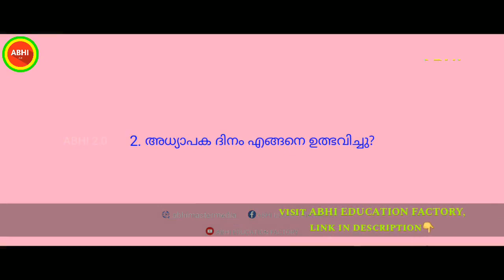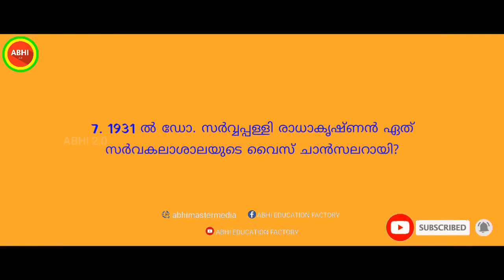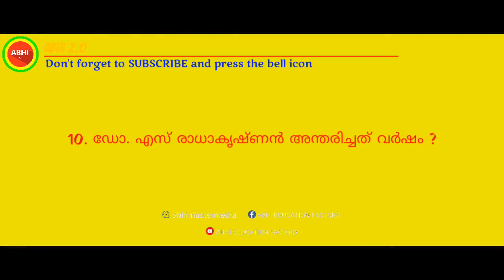Teacher's day quiz in malayalam | Teacher's day quiz 2019 | അധ്യാപകദിന ക്വിസ് | Dr. s Radhakrishnan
Teacher's day quiz in malayalam | Teacher's day quiz |

Teacher's day quiz in malayalam, അധ്യാപക ദിന ക്വിസ്, Teacher's day quiz, teacher quiz lad
teacher quiz, teacher day quiz in malayalam, teacher pop quiz, teacher mpamire street quiz, teacher mpamire street quiz 2019